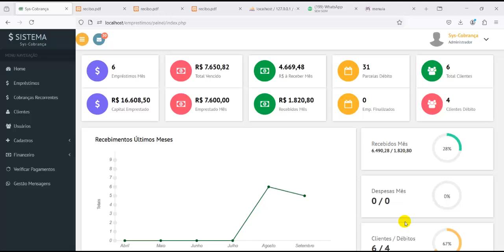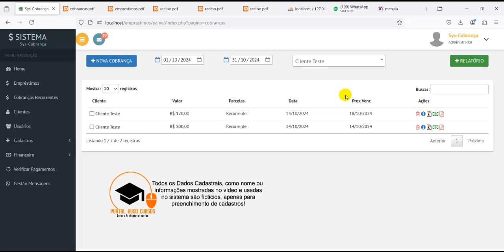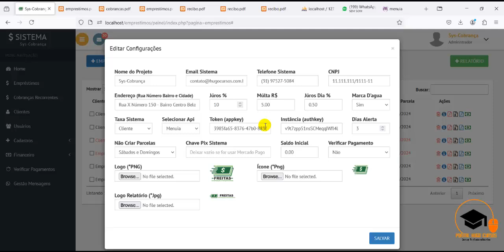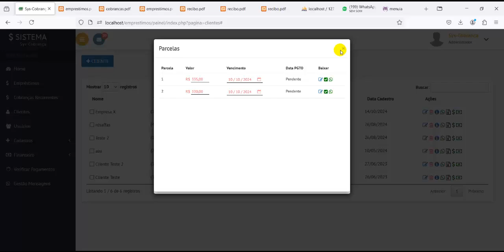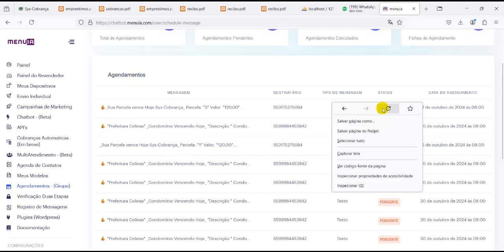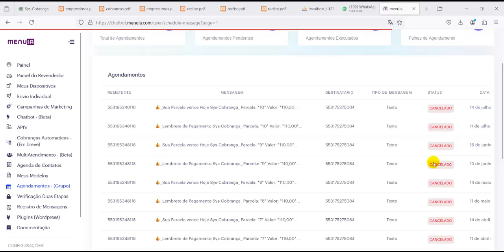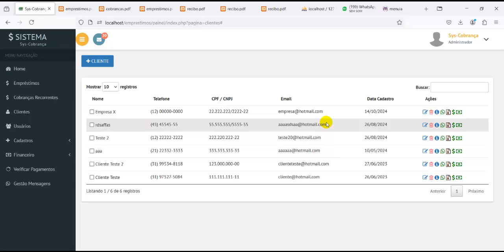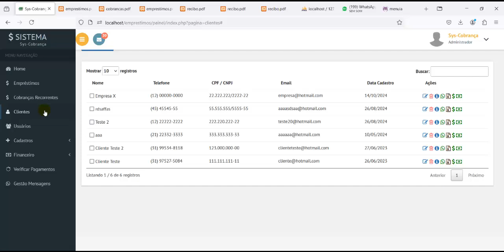Sistema Empréstimos e Cobranças - Implementação 05